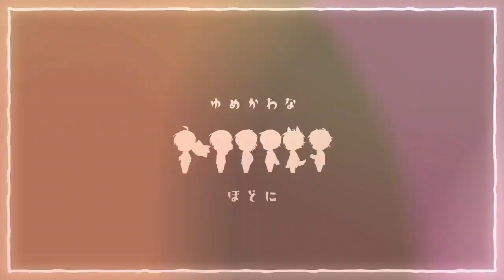Streamer_One Chorus Ver. - Strawberry Prince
🍓singer🍓
Strawberry Prince

This channel is an Unofficial page we made to spread our love of Strawberry Prince to as many people as possible.
Let's spread the word of Strawberry Prince together!!